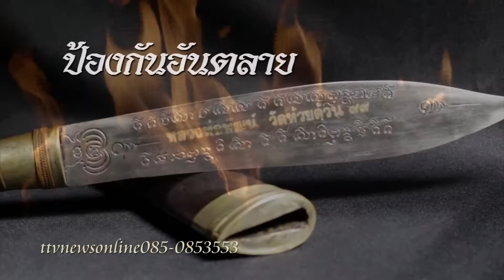ขลังขลัง.com วัตถุมงคลหลวงพ่อพัฒน์ปุญญกาโม วัดห้วยดัวน ttvnewsonline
ขลังขลัง.com วัตถุมงคลหลวงพ่อพัฒน์ปุญญกาโม วัดห้วยดัวน ttvnewsonlineรับผลิตงานต่างๆ ภาพยนต์ สารคดี ชีวประวัติ เพลงแหล่ นักร้อง mvมิวซิก สื่อโฆษณา tv รายการโทรทัศ รับทำขวัญนาคโดย ศิลปินแห่งชาติ ติดต่อ TEL.